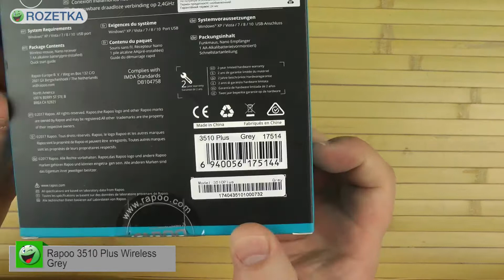Распаковка Rapoo 3510 Plus Wireless Grey